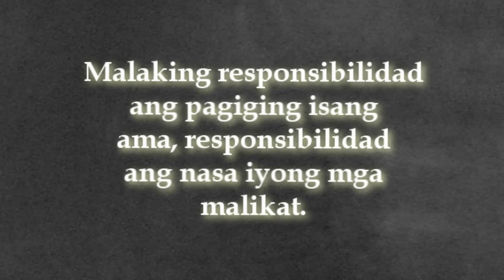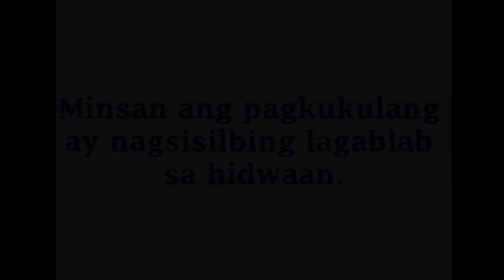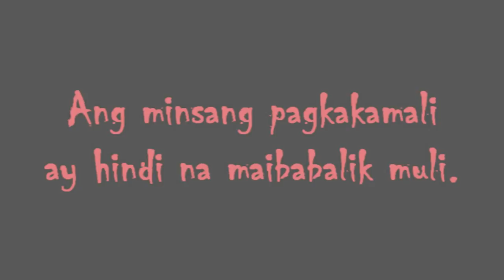ANG AMA TRAILER (DMLMHS)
GROUP 2 PROJECT OF DMLMHS (STVEP III-A) STUDENTS!!!
DIRECTED BY: ARNEL B. DELGADO
EDITOR: IAN JOHN MONTALBO

DONT FORGET TO CLICK LIKE!!